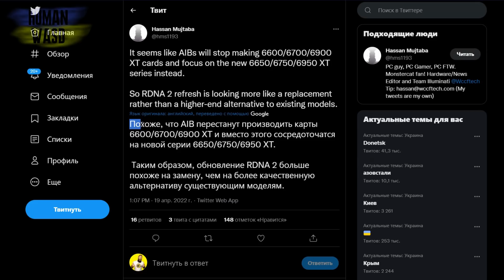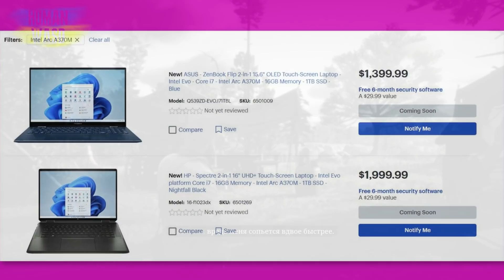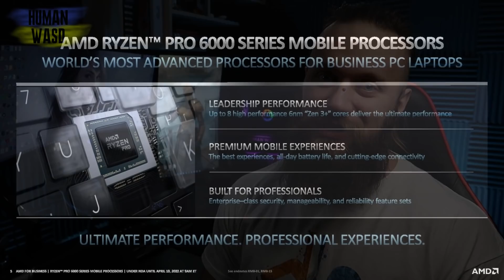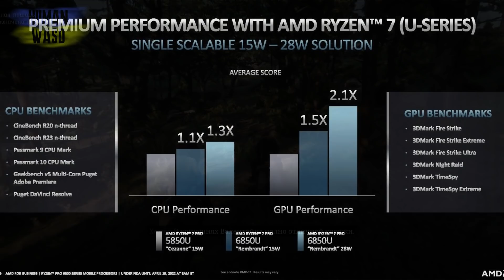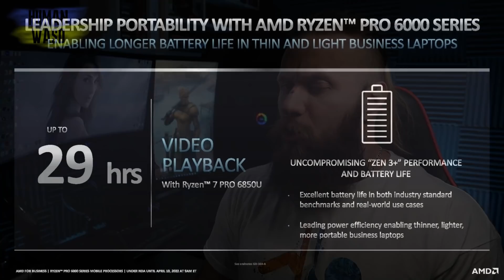Производство видеокарт RX 6000 останавливается. Intel Arc GPU объявились. Тест новых Ryzen 6000 Pro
Ну что же, сегодня поговорим о окончании производства «старых» видеокарт RX 6000.
Посмотрим где объявились дискретные видеокарты Intel Arc и их ноутбуки.
А под конец чекнем новенькие Ряженки 6000й серии.
Погнали!

00:00 салют, пипл! С вами HUMAN!
00:09 анонс видео
00:27 обновленные видеокарты AMD 6950XT, 6750XT и 6650XT заменят старую линейку Radeon
02:27 подписка на Telegram канал HUMAN WASD LIVE
02:54 видеокарты Intel наконец в продаже (США и Великобритания)
04:34 спасибо за финансовую поддержку канала
04:56 AMD представила процессоры для ноутбуков Ryzen Pro 6000
06:30 AMD vs Intel тесты ноутбуков
07:09 энергоэффективность
07:49 спасибо, друзья!